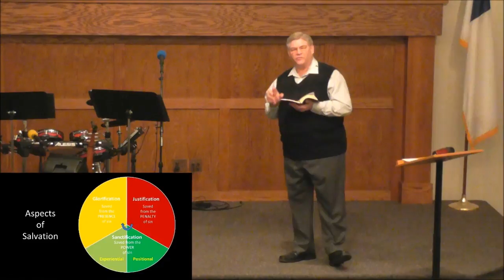Sermon - Understanding the Enemies Battling Against Us (Part 2)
Passage covered: Ephesians 6:10-12 (Part 2)
Satan and his demonic forces work to deceive us and hinder us from being spiritually victorious.